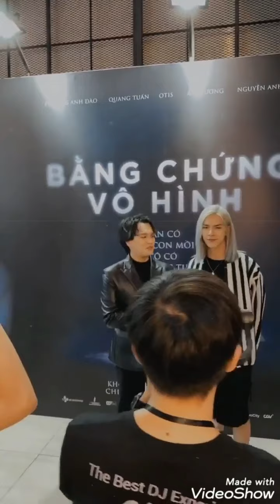Nguyễn Trần Trung Quân tự tay làm bánh mì bơ đường cho Denis ăn trong lúc đợi delay đi Đà Nẵng